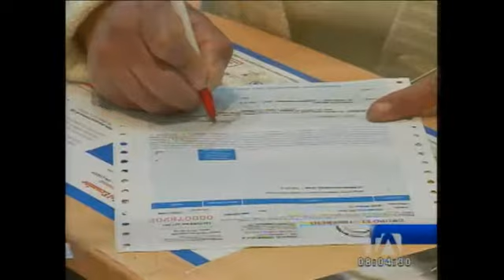Atleta con fibrosis quística participará en la carrera solidaria Quito Últimas Noticias 15k